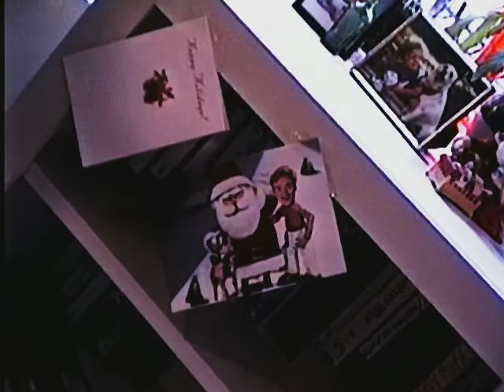Alex Sept 13 1993 Part 2 and Dec 20 1993